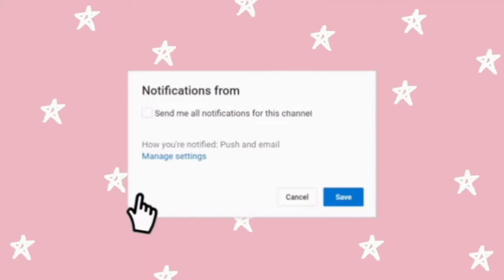New Zealand South Island with calming music for relaxation | Wonders of New Zealand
Stunning New Zealand with Relaxation Music | Wonders of New Zealand | New Zealand Nature video | New Zealand South Island with calming music for relaxation

Music
ES_Elm Lake - Cotton Dreams 0:90
ES_Jon Bjork - Decide to love again 2:52
ES_Ted Beattie - Drizzle Rider 4:50
ES_Jon Bjork - Gently Exploding 6:48
ES_Edgar Hopp - In Abundance 8:58